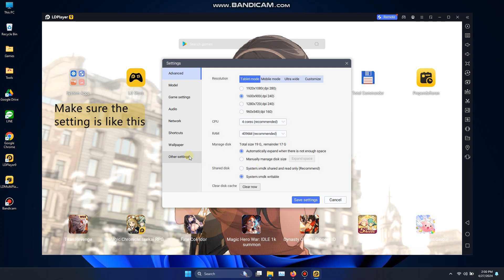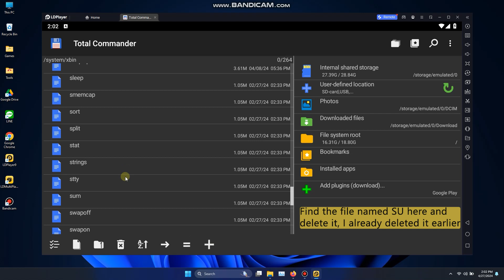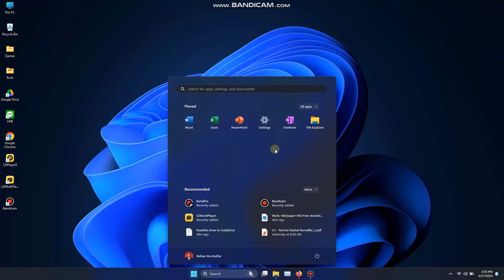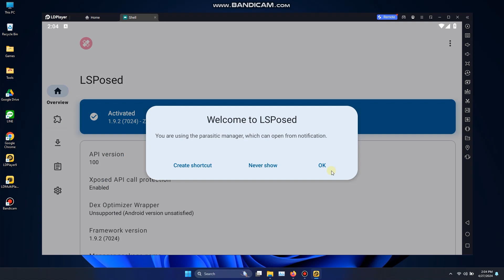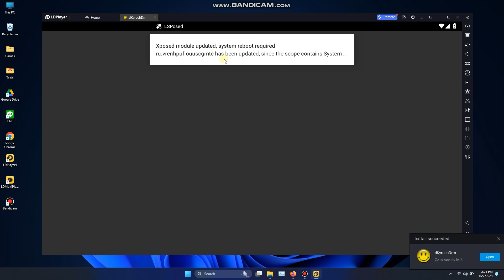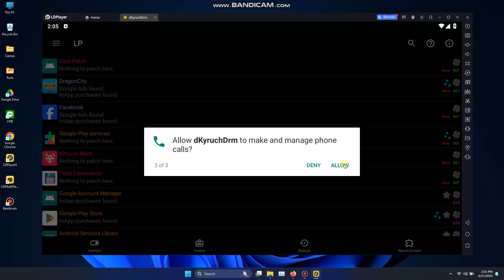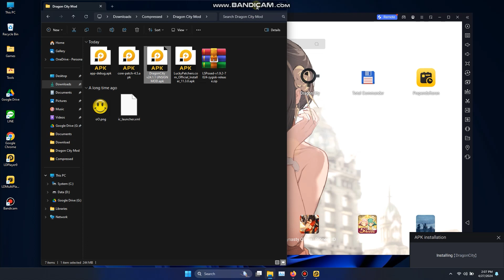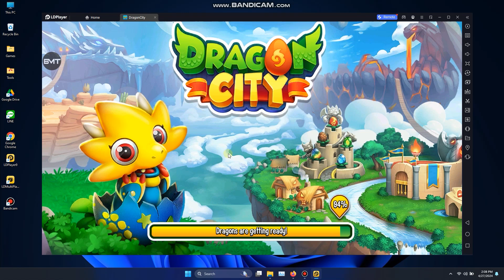Installing Mod Dragon City on LDPlayer 9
Resources that must be prepared to install mods on the LDPlayer 9 emulator

1. LDPlayer emulator
2. Dragon City Unsign Mod APK
3. Magisk Delta
4. Total Commander
5. LSPosed Module
6. Core Patch
7. Lucky Patcher